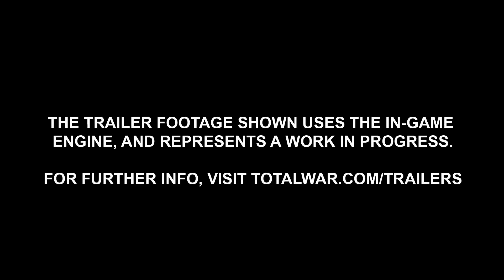Total War: Warhammer [PC] What Is Total War: Warhammer Trailer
Total War: Warhammer will take the strategy game series to a realm of grand high fantasy for the very first time in its history. Our rules have changed, and with change comes war on a scale as yet unimagined.